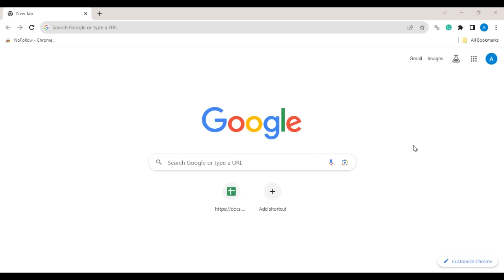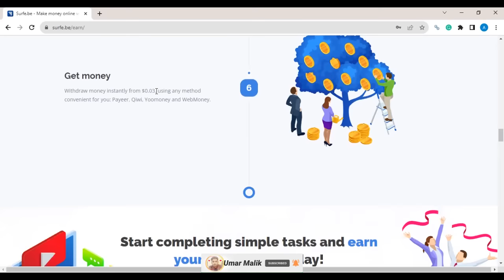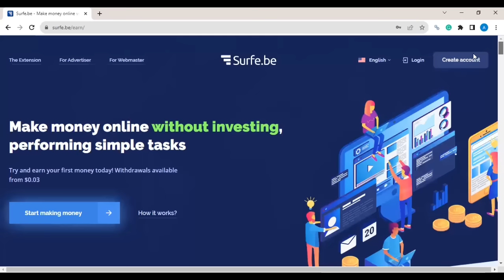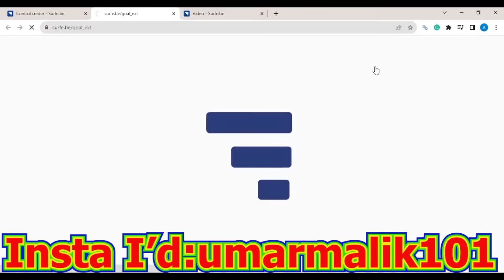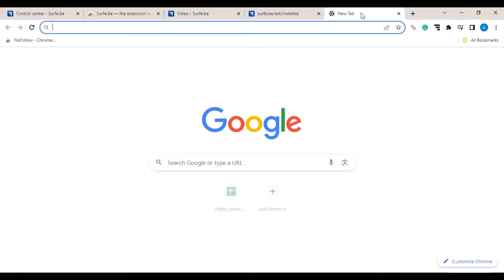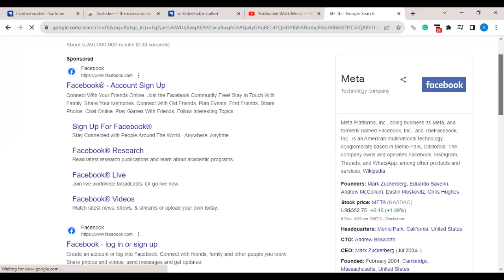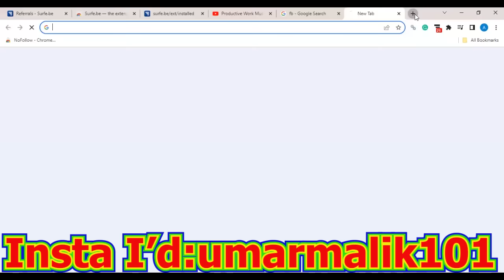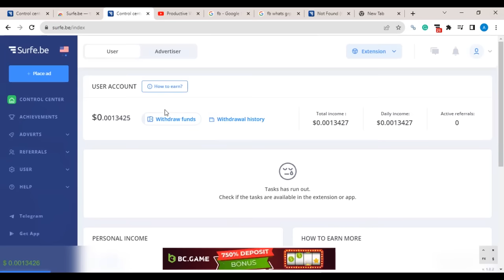Earn Daily 10000 Live Payment Proof |How to Earn Money Online Without Investment Real |Earning App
In This Vedio Earn Daily 10000 Live Payment Proof|How to Earn Money Online Without Investment|Real Earning App
"Dive into the world of online earnings Without Investment with our new video!
 Discover how to earn $10,000 daily easily at home  with real earning app, complete with live payment proof.
 Stay ahead in 2023's earning trends with Surfe Website Review , your go-to platform for aunthic online income opportunities.
Don't miss out on this oppertuinty to explore a new dimension of online erning!"

Queries Solved:-
Earn 10000 Daily With Live Payment Proof
Traff Monetizer App Full Review
Live Payment Proof From Traff Monetizer
TraffMonetizer Review
Traffmonetizer Real or Fake
traffmonetizer payment proof
traffmonetizer fast earning
traffmonetizer se paise kaise kamaye
earning app
online earning
how to earn money online from this application
real earning app
earn unlimited amount of money from this app
earn money by crypto trading
earn money online from binance
how to earn money from binance
earning